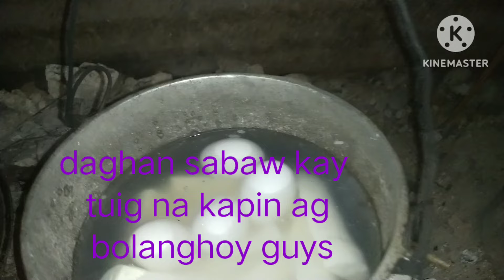NA-SHOCK MING TANAN😭SAYANG KAAJO😔@ailexievlogs3415MANANOM TA🌿BOHOL VLOG